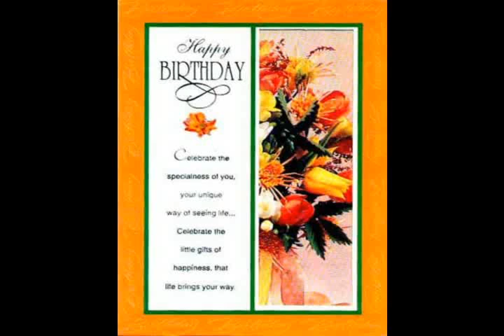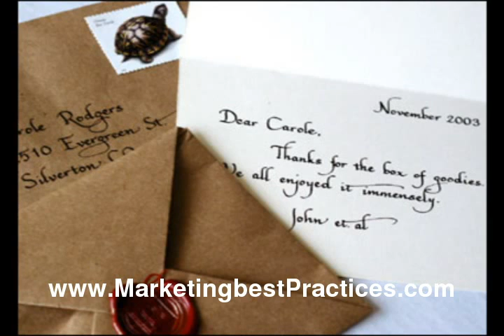Marketing Ideas - Greeting Cards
Small Business Marketing Idea